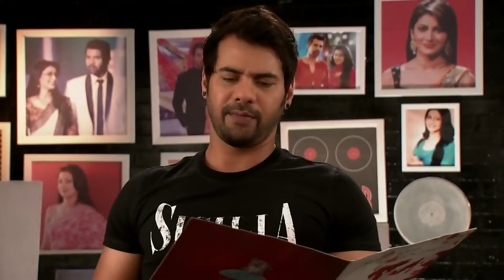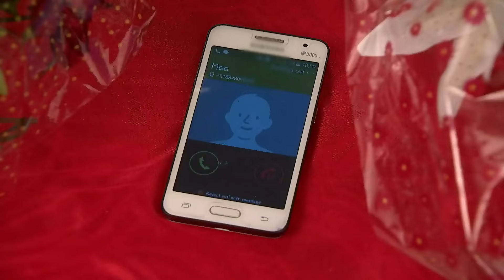Abhi ने की कोशिश Pragya को Propose करने की | Kumkum Bhagya | Full Ep. 311 | Zee Ganga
The popular Romantic Serial KumkumBhagya telecasted on ZeeGanga played by the popular actors SritiJha as Pragya & ShabirAhluwalia as Abhi. In this Episode you will see, Abhi is determined to propose to Pragya, but will his attempts succeed, or will fate have other plans? 💍

Star Cast : Sriti Jha, Shabir Ahluwalia, Mugdha Chaphekar, Shikha Singh
Episode No : Abhi ने की कोशिश Pragya को Propose करने की